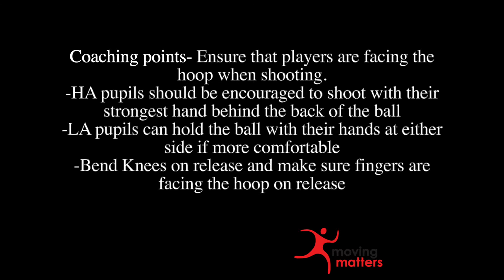Netball- Shooting Technique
Learn how to shoot with these tutorial.